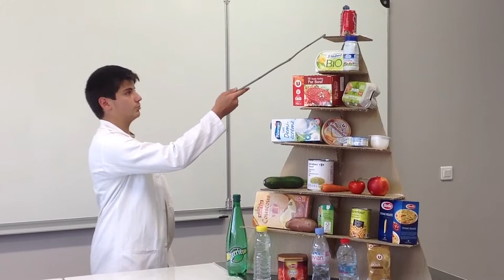CONCOURS MANGER MIEUX MANGER BIO 2014 - ALIMENTS ET EQUILIBRE